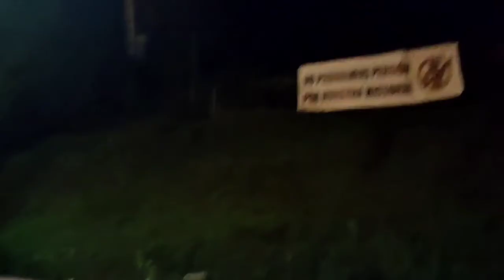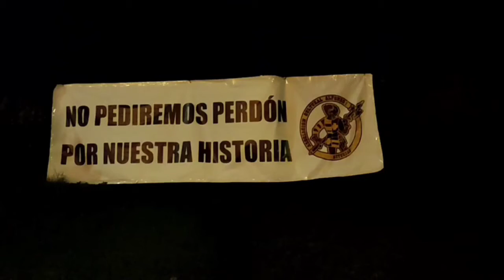Lobo Estepario - Día de la Hispanidad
Archivo Histórico de Lobo Estepario y Monito
ESTE ES UN CANAL DE DIFUSIÓN Y ARCHIVO HISTÓRICO, NO SOY LOBO ESTEPARIO